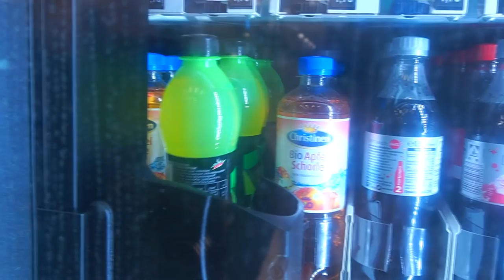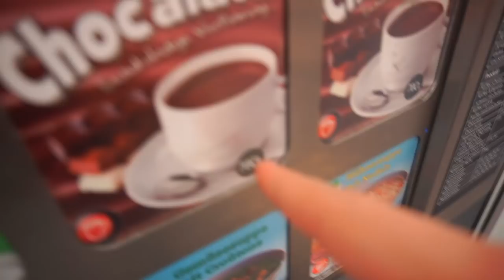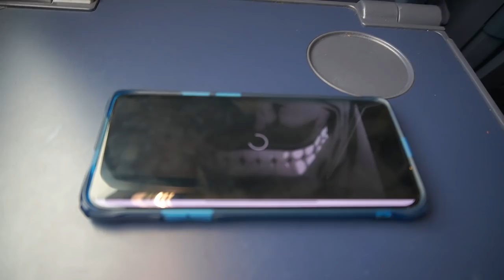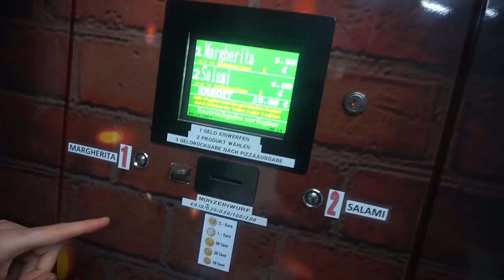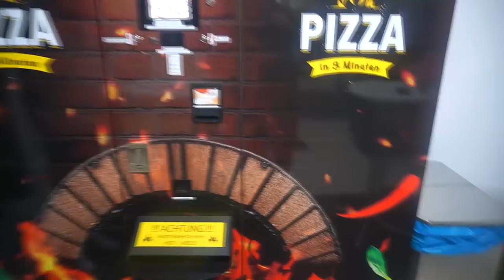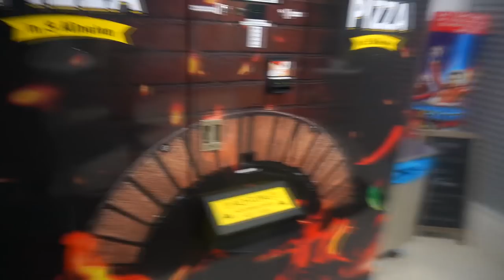Ich teste einen PIZZA AUTOMATEN🍕📱(Nach einem Jahr)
Der Pizza Automat nach einem Jahr ist es endlich soweit ich teste einen PIZZA AUTOMATEN in meinem 24 Stunden vom Automaten leben Video wollte ich unbedingt einen Pizza Automaten testen und jetzt konnte ich es endlich nachholen und einen Pizza Automaten essen aber ob die Pizza schmeckt?